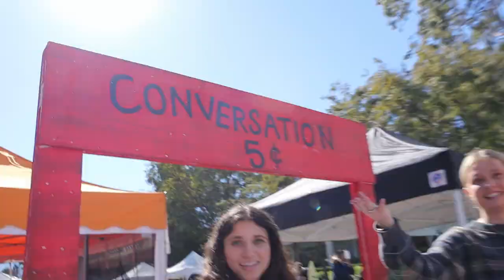college vlog: the farmers market at LMU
heyyyy! just a video of the atmosphere at lmu (loyola marymount university) wellness wednesday: our farmers market !! always a great time and great people there too!! feel free to dm me any questions you have about lmu too!